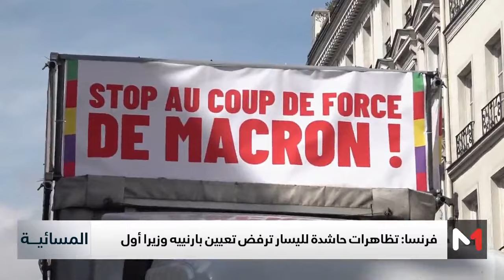فرنسا .. تظاهرات حاشدة لليسار ترفض تعيين بارنييه وزيرا أول